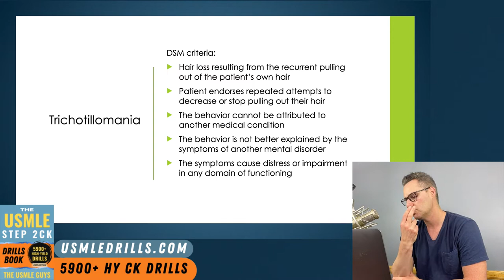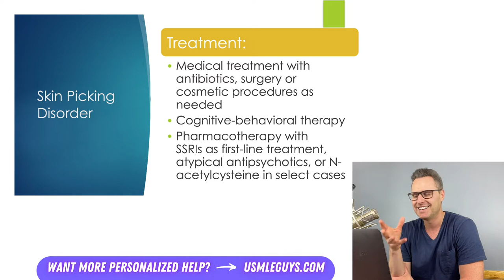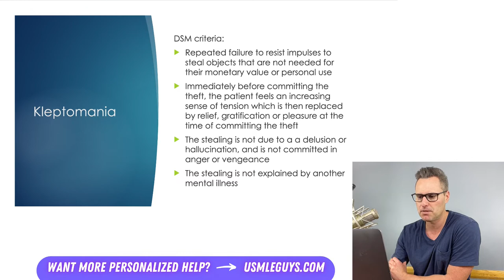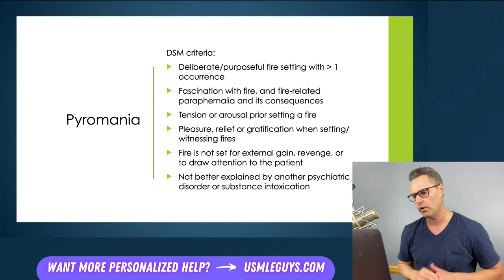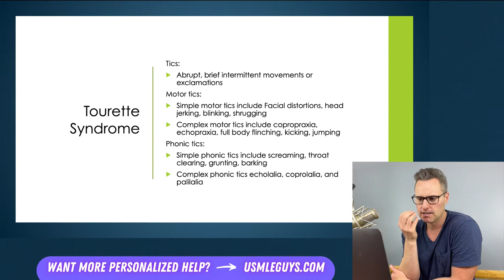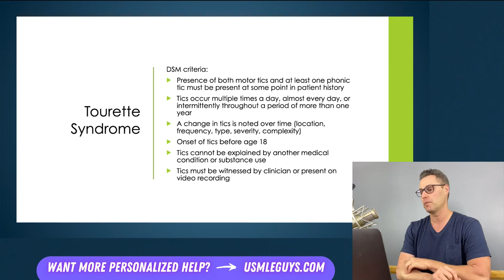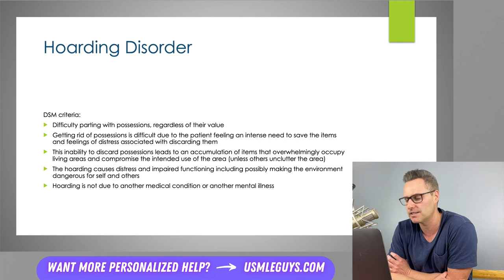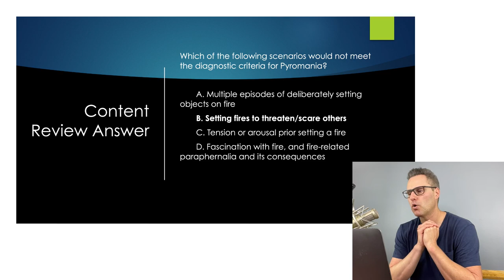USMLE Guys Step 2 CK Crash Course: Psychiatry Lecture 13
💡 USMLE Step 2 CK Crash Course - Psychiatry Lecture 13

📚 TOPICS: Assorted psychiatric disorders

📕 Created to supplement this course, get your copy of The Step 2 CK Drills Book at